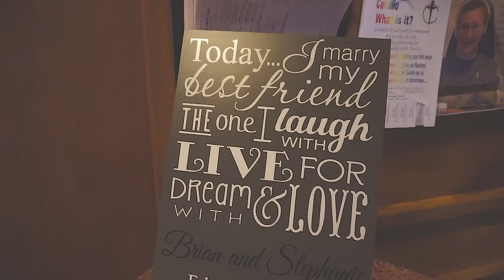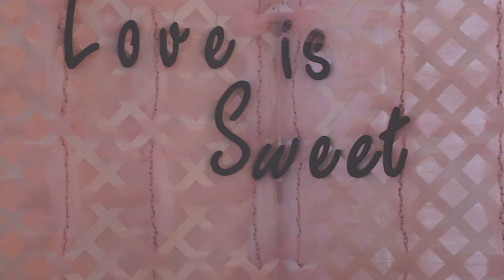Brian And Stephanie's Wedding Film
Brian & Stephanie Montey's Wedding video from February 18th, 2017.

Songs: Perfect- Ed Sheeran
Best Friend- Tim McGraw